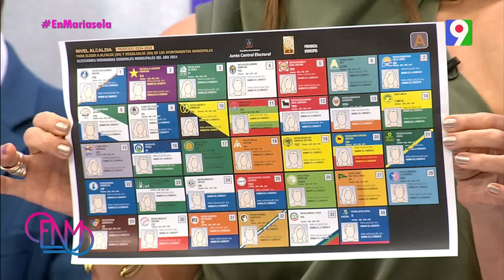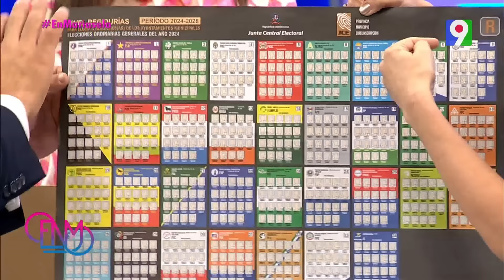Paso a paso para ejercer el voto en las próximas elecciones municipales | ENM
En esta oportunidad La Junta Central Electoral (JCE) llega al estudio para tomar en cuenta todos los pasos a seguir para ejercer el voto en las próximas elecciones municipales del 18 de febrero.